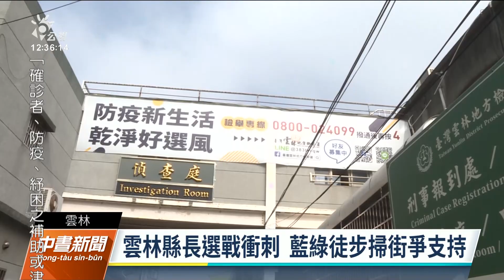九合一大選／雲林縣長選戰衝刺 劉建國及張麗善皆徒步掃街爭支持｜20221123 公視中晝新聞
選戰進入最後衝刺，雲林縣長選舉藍、綠陣營，23日上午都以徒步掃街拜票要爭取選票，民進黨候選人劉建國分別前往水林、口湖與北港牛墟市場，希望爭取雲林海線鄉親支持。而國民黨候選人張麗善則來到斗六菜市場拜票表示，沿途有熱情民眾支持，讓她更有信心，也希望鄉親給她連任機會。